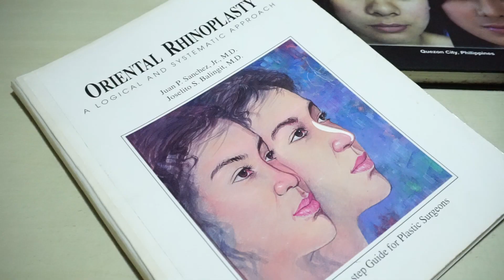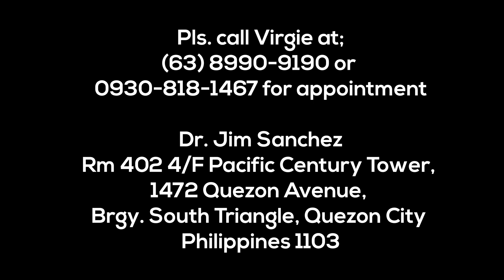Flat Nose? No Problem!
Noselift ang Pangarap

Kamakailan lang ay tinanggap ni Marivic, ang aming Cook sa bahay, ang pangarap niya na tumangos ang kaniyang pangong ilong.

Nagtanim siya ng kabutihan, malasakit, kasipagan at katapatan kaya natamo niya ang kanyang pangarap.

Pls. call Virgie at;
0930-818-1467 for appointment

Dr. Jim Sanchez
Rm 402 4/F Pacific Century Tower,
1472 Quezon Avenue,
Brgy. South Triangle, Quezon City 1103, Philippines